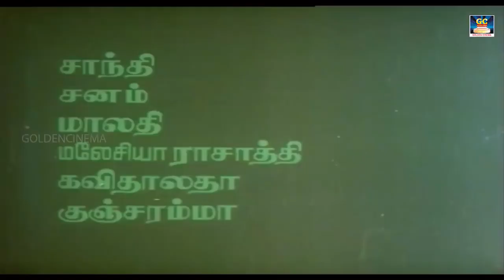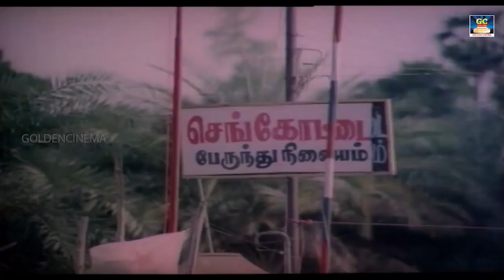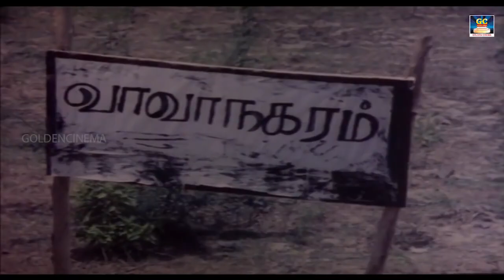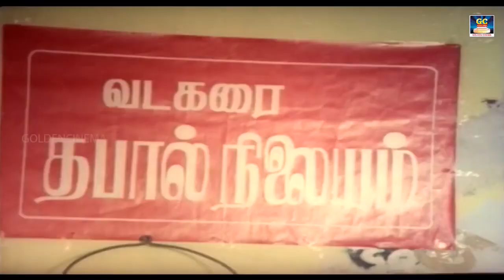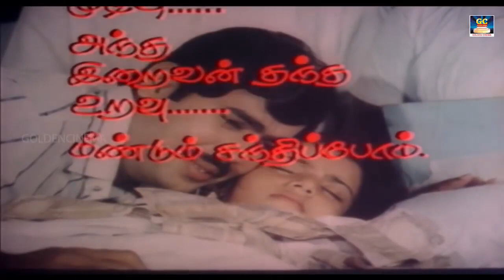Kasu Thanga Kasu Full Movie | காசு தங்க காசு காமெடி திரைப்படம் | Yogaraaj, Madhuri, Charlie | Deva.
Movie Name: Kasu Thanga Kasu
Tamil Name: காசு தங்க காசு
Cast: Yogaraaj, Madhuri, Chandrasekar, Charlie, Chinnijayanth & more
Director: Mohammad Raj